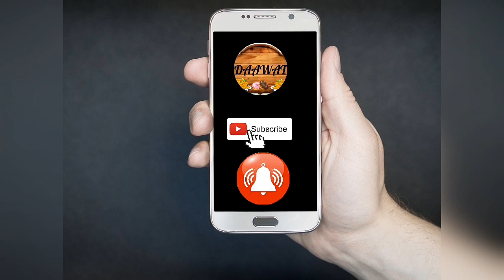💥💞 Diwali special 💥💞 Karanji, Gujiya दिवाली मे बनाये बहुत सारी लेयर्स वाली करंजी या गुजिया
Daawat, Daawat by seema, karanji, gujiya, colourful gujiya, gauri ganpati special recipe, gaurai special recipes, karanji recipe in hindi, Diwali faral, karanji with layers, करंजी रेसिपी, गुजीया, Indian traditional sweets, how to make karanji, khasta gujiya recipe, गौरी गणपती विशेष रेसिपी, गौराई स्पेशल रेसिपी